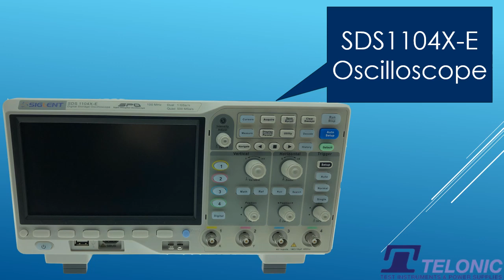Siglent SDS1104X-E "What's In The Box?" | Telonic Instruments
In this video we show you what you will receive inside the box of a Siglent SDS1104X-E Digital Oscilloscope.